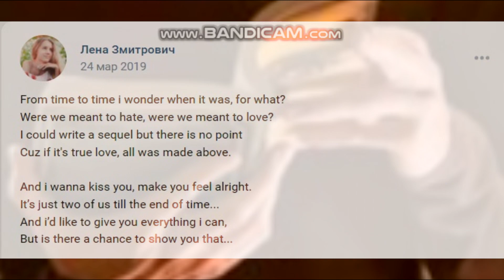It's our love1